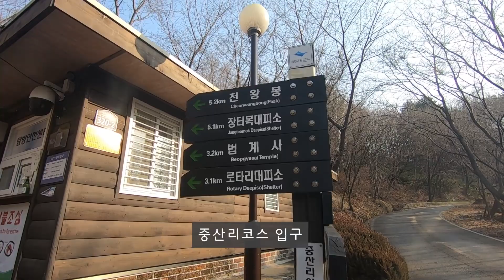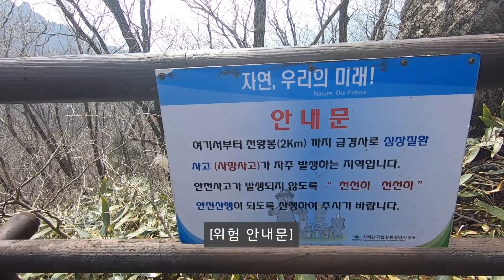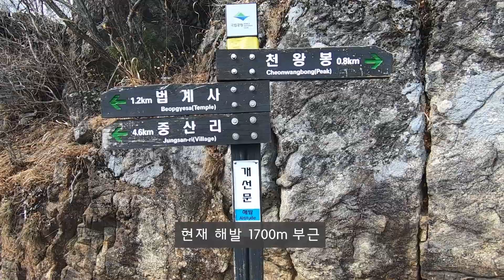[등산 VLOG] 지리산 천왕봉 중산리코스 다녀오기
안녕하세요 식스로드 입니다 !
오늘은 지리산 천왕봉 등산을 다녀온 영상입니다 ㅎㅎ
중산리코스로 친구들과 다녀왔고 지리산 정기 가득 담고 왔습니다 !!
총 소요시간은 약7시간30분 정도이며 개인적으로 한라산보다 힘들었네요